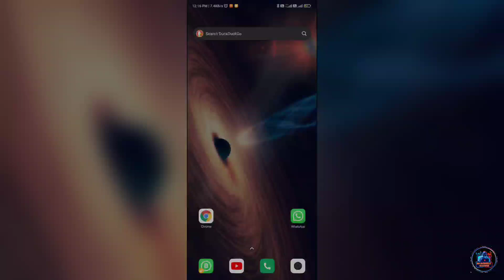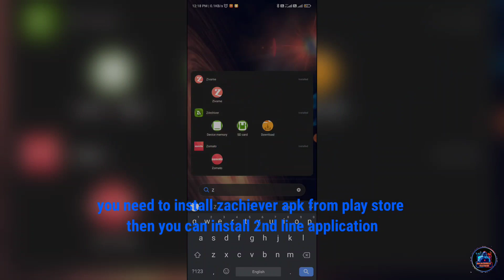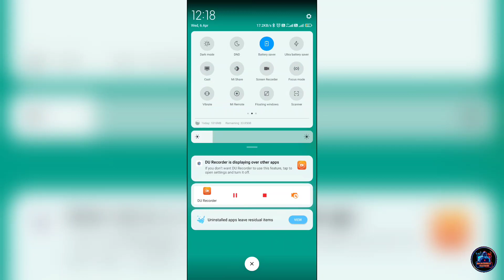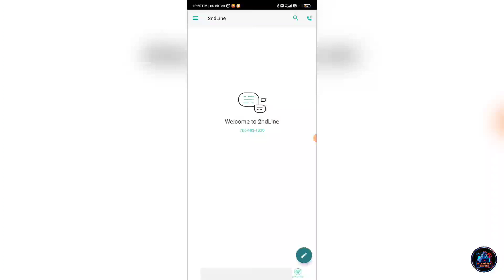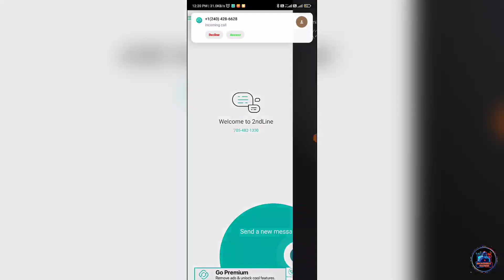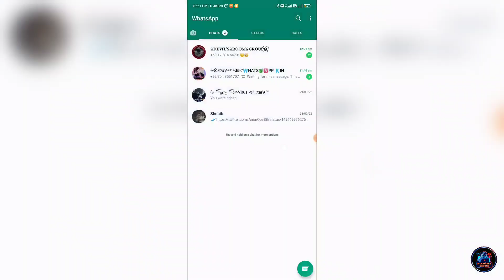How To Create Fake Whatsapp Account Without Using Phone number free || How To Get Canada Number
Hey guys
Today I will show you how to create US number || how to create a fake whatsapp account without using phone number  || using virtual number | by incredible hacker || how get US or Canada whatsapp number using 2nd line application

  👇👇 Download apk 👇👇
2nd line:-

* 𝗙𝗼𝗹𝗹𝗼𝘄 𝘂𝘀 *

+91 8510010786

how to create fake whatsapp number
how to create fake number for whatsapp
how to create fake number for whatsapp hindi
how to create us whatsapp account free
how to create fake whatsapp account without phone number
how to get us whatsapp number free 2022
fake whatsapp number kaise banaye 2022
us whatsapp number free 2022
Create whatsapp account with us number
how can i get a virtual phone number how to get a virtual number for whatsapp
how to get virtual phone number
how to get virtual number for whatsapp account
How to get Canada Virtual number